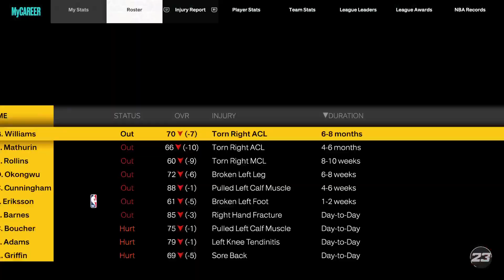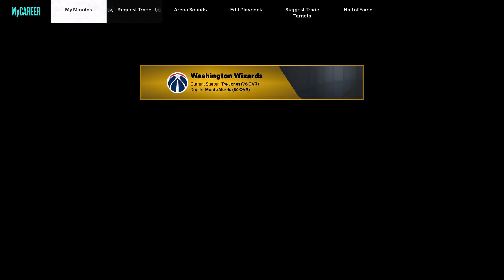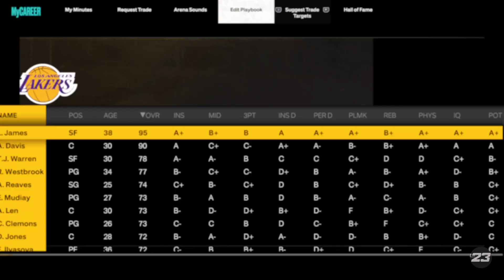BIGGEST OFFSEASON SIGNING EVER😱 SAUCE God HAS A NEW HOME!!! NBA 2K23 PG Mycareer EP78